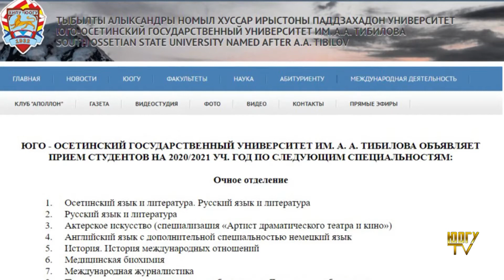Приемная комиссия ЮОГУ начала свою работу